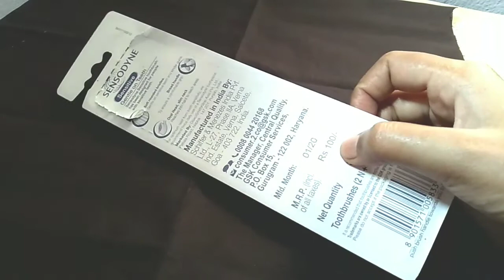sensodyne brush/best toothbrush by doctor/toothbrush review/viral video/smart lifestyle/how to use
sensodyne brush/best toothbrush by doctor/toothbrush review/viral video/smart lifestyle/how to use toothbrush